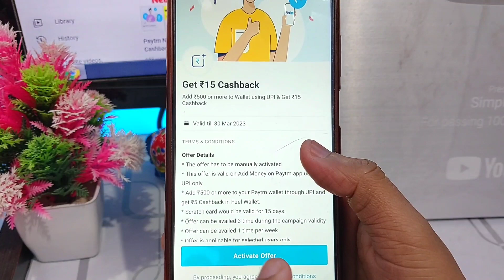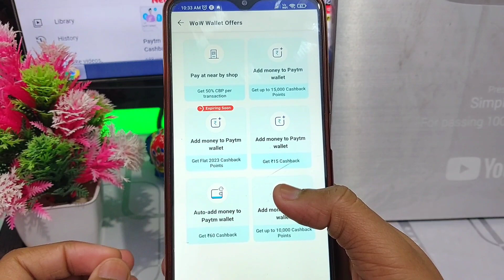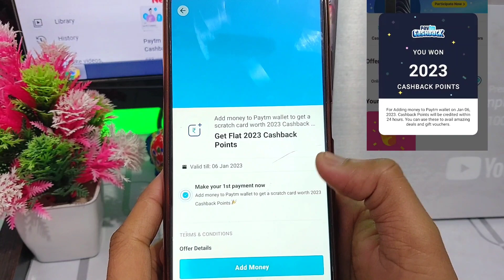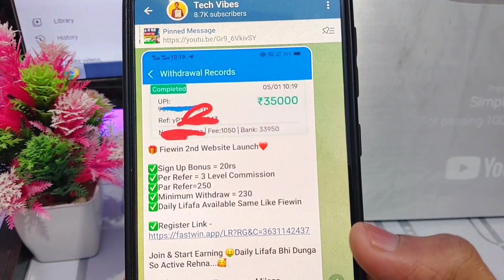Paytm New Offer !! Flat 125₹ Cashback !! Paytm Cashback Offer Today !! Paytm New Loot Offer Today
paytm cashback
paytm offer
cashback offer
paytm all users cashback offer

paytm offer
paytm 2023 cashback point offer
new offer paytm cashback
paytm earning
cashback
cashback offer
cashback offers
new offer today 2023